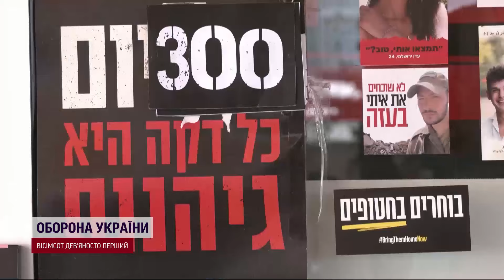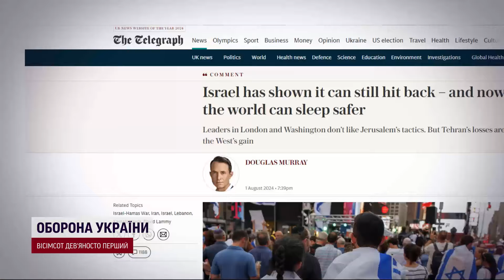БУДЕ ЖОРСТКА ПОМСТА за смерть лідера ХАМАС! Країни готуються до ВЕЛИКОЇ ВІЙНИ на Близькому Сході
Іран пообіцяв атакувати Ізраїль за ліквідацію лідера ХАМАС Ісмаіла Ханію. Як країни готуються до нового кола війни на Близькому Сході? І чи є шанси відвернути велику війну? Детальніше розкажемо в нашому відео.